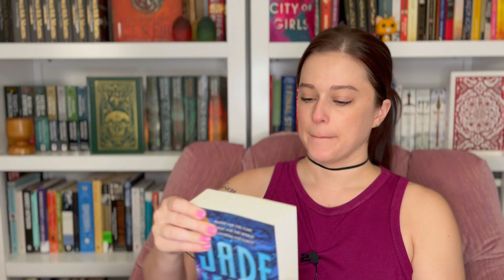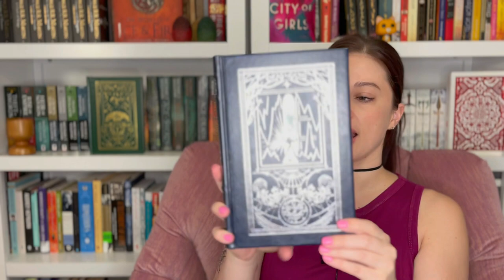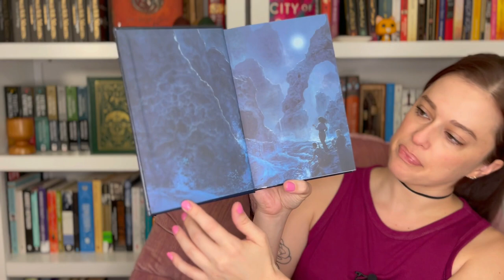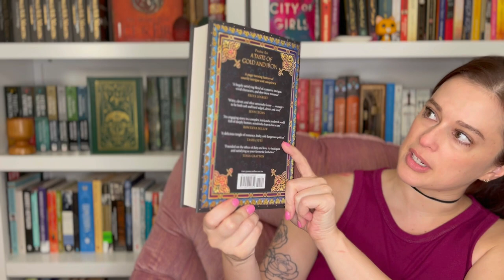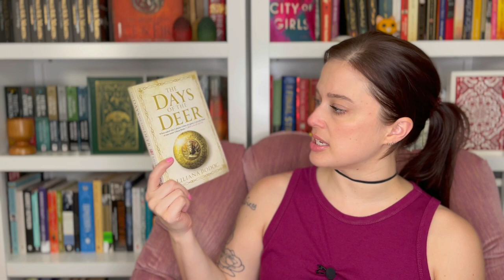BOOK HAUL || some stunning editions & some randoms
OPEN MEEEEEEE
SWITCH TO HD RES, KIDS!

*favorite charities/orgs
*book wishlists